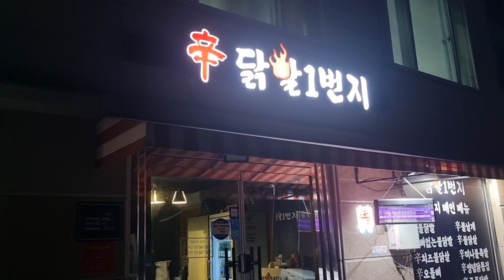여기가 배달닭발 끝판왕 이다!!